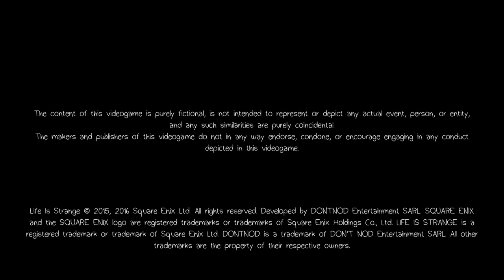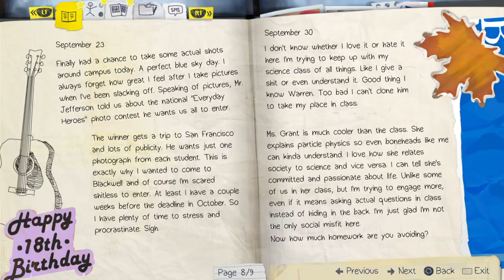Life Is Strange™: Time Travel....Yeah!